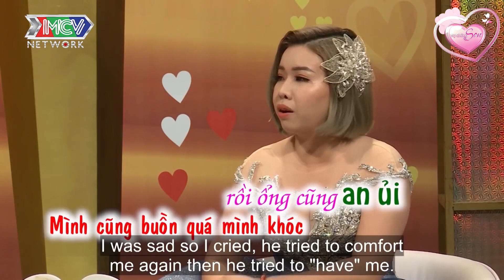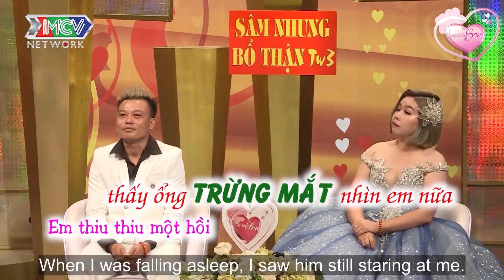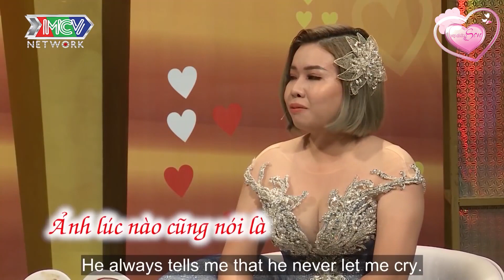Vợ Chồng Son Hay Nhất Cô Gái Mít Ướt Ngày Nào Cũng Cần Đàn Ông An Ủi Khiến Quốc Thuận Cười Té Ghế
✅VỢ CHỒNG SON HAY NHẤT

✅VỠ MỘNG CUỘC SỐNG HÔN NHÂN